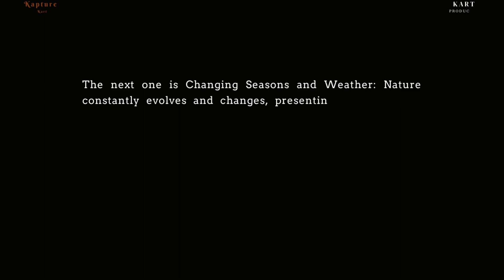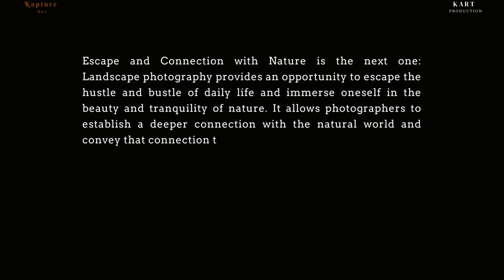LENS TO LAND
Photographs By: Khada N. Acharya
Video & Edit By: Kart Production | Kart Design
Art never becomes old, only the artist's ideas become old.

Kart Production is authorized to upload this video. Using this video on other channels without prior permission will be strictly prohibited. (Embedding to the websites is allowed)

© All Copyrights Reserved to Kart Production | KHADA N. ACHARYA